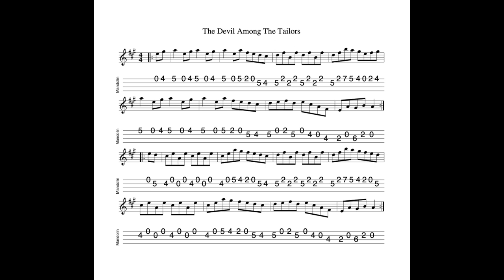The Devil Among The Tailors - a reel in A Major tabbed for mandolin and played by Aidan Crossey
19 December 2022.  I believe this this reel may have originally been Scottish.  One of a number of tunes which made its way across the Irish Sea and made itself very comfortable in its new surroundings...